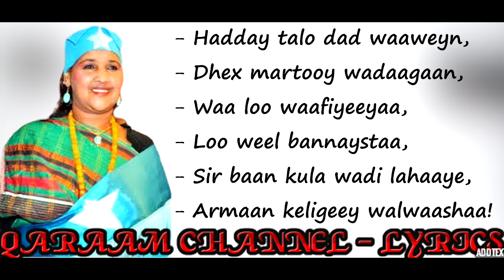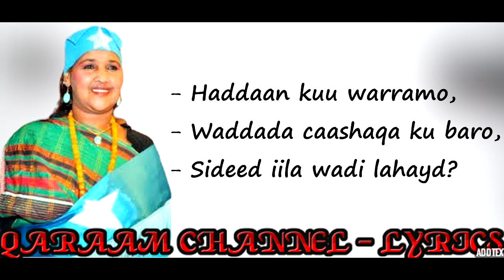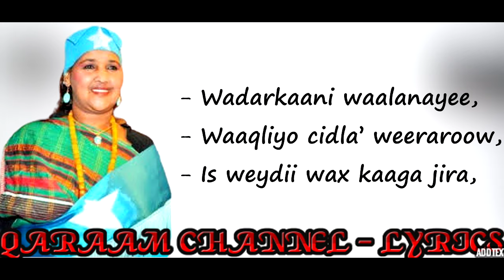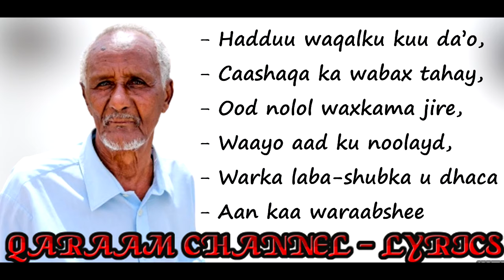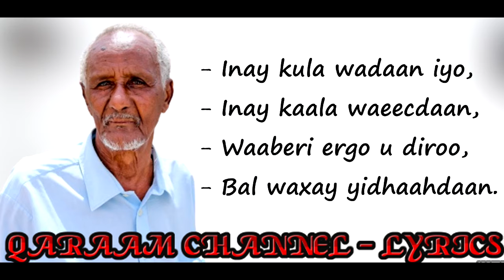Wakiil Caashaq || Saado Cali Warsame & Cumar Xasan Rooraaye || HD +Lyrics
HEESTA: WAKIIL CAASHAQ
EREYADA IYO LAXANKA: ABWAAN MAXAMUUD CABDILLAAHI SANGUB
CODADKA: CUMAR XASAN ROORAAYE IYO SAADO CALI WARSAME
RIWAAYADDII: XUSKII CAASHAQA

LYRICS BY: XASAN ABSHIR
SOO SAARISTII: QARAAM CHANNEL - LYRICS

QARAAM CHANNEL - LYRICS

Ku soo dhowoow QARAAM CHANNEL – LYRICS, waxa aan rajaynaynaa qaabka aad noo soo booqatay in aad noogu xirnaan doonto adigoo rukumanaya channelka.
Fadlan haddii aad ka heshay muuqaalka aanu soo gudbinnay:
• Like saar fadlan si uu asxaab kale oo badan u gaadho muuqaalku.
• Comment (Ra'yigaaga kasoo dhiibo muuqaalka)
• Share (sidoo kale la wadaag asxaabtaada)

Wixii warbixin, talo, fikir, dhaliil iyo music aad nala wadaagaysoba waxaad noogu soo gudbin kartaa Emailkan;

Warbixin kooban oo ku saabsan channelka:

Channelkan waxa aan kusoo gudbinnaa qaybo xul ah oo ka mid ah suugaantii dahabiga ahayd ee hore (Qaraami) iyo kuwii ka dambeeyay ee dhexeba, laga soo billaabo badhtamihii 1950-meeyadii illaa dhammaadkii 1990-kii (wakhtigii iyo waayihii u wacnaa taariikhdeennii soo jireenka ahayd iyo guud ahaanba dhaqankeenna).

Waxa xaqiiqo ah oo sida aan filayo aad markhaanti ka tahay adiga daawadaha ah in video kasta eynu soo gelino channelka aanu isku dayno in aan helno wixii markaas warbixin aan ka heli karno oo ku saabsan heestaas, annagoo la xiriirna macallimiintii ka qayb qaadatay heestaas haddii ay tahay abwaanada ama fannaaniintaba intooda nool ee aan ka gaari karno mahadi haka gaarto dhammaantoodba, si aan uga ogaano inta badan dadka ka qayb qaatay heestaas haddii ay noqoto samaynta;
• Ereyada
• Laxanka
• Muusigga
• Sannadkii la qabtay
• Iyo riwaayaddii ay markaas qaybta ka ahayd. IWM.

Sidoo kale qaybta ugu muhiimsan ee ah suugaanta qoraalkeeda oo aanu isku dayno in aan usoo gudbinno sida ugu saxsan ee abwaanku u qoray, taas oo aad runtii mooddo in ay tahay qaybta ugu adag marka ay noqoto soo bandhigista heesihii hore oo qaab qoraal (lyrics) ah lagu soo bandhigo,.

Runtii ma aysan suuro-gasheen qodobada aan kor ku xusay oo dhan, abwaanada, laxamiistayaasha, fannaaniinta iyo waayo-aragga aan markaas u raadinno warbixintaas la’aantood, mahad gaar ahna waan uga gudbinayaa halkaan innagoon kala reebayn dhammaantood sida hufan ee sharafta leh ee ay noogu hagar-baxaan markasta oon la xiriirno.

In aan diiwaan gelinno suugaanta, dadkii ka qayb qaatay dhammaantood iyo weliba ereyadii hal-abuurka oo saxan waxa ay keenaysaa in jiilka dambe aysan ku dhibtoon raadiska warbixinta halyeeyadii soo qurxiyay fankeennii hore, Eebbe naxariistii janno haka waraabiyo intooda dhimatay inta noolna cimri iyo caafimaad suubban ha u siyaadiyo (Aamiin).

Haddii aad barnaamijkaan nagu raacsan tahay waxaa mar kale iga codsi ah in aad ku xirnaatid channelka adigoo subscribe saaraya sidoo kale la wadaagaya asxaabta kale, kana qaybqaadanaya adigoo markaas nagala soo xiriiri kara Emailka aan kor xusnay.

Mahadsanid.

In this channel we post some of the classic old school Somali music (Qaraami) from mid 1950s up to late 1990s (the best thing that happened in our culture and history).

In fact, every video we upload we do as much research as we can on every single information that is out there and consult with those who had participated in making such an incredible music whether it’s the musicians themselves or song writers (poets) to get accurate solid information of that certain music including creators of the;
• Lyrics,
• Music.
• Melody,
• Year recorded as well.

And also presenting the correct lyrics (since the lyrics are bit complicated to understand), in order the young generation don't suffer of getting the history of our legends to honor and remember their legacy (we pray for both, those who are dead and the living legends that may Allah grant them his highest level of Jannah).

We are glad to have you here, thanks for checking by, please support us to record our history and keep our musician's legacy by making sure to subscribe, hit the like button and comment on every music video you come across and also share with those who are interested as well.

Thanks.